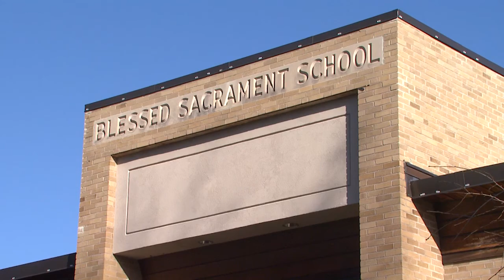Real to Reel, New Diocesan Principals -- 3.27.21